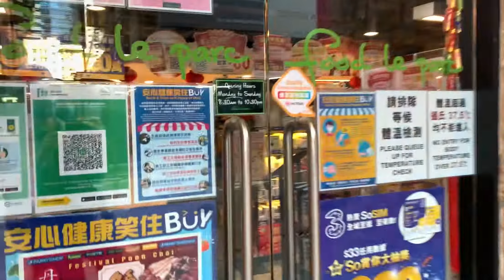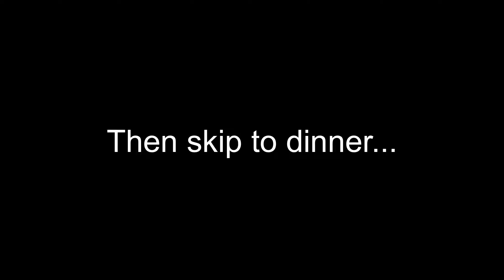Hubnhubs || Vlog 29 January 2021 ~ blood work and hot pot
Join Hub N Hubs as we go about a busy day of blood work, walking around my old office neighbourhood, a super market visit (one of our favourite pastimes) and finally a hot pot dinner with some of Arthur’s colleagues. Thank you for joining us!